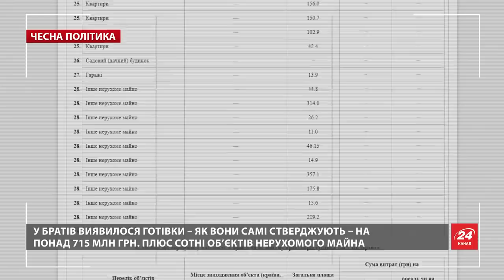Луценко спас вора из команды Порошенко